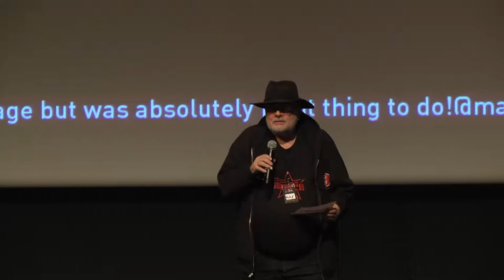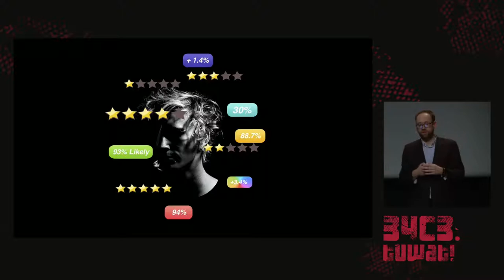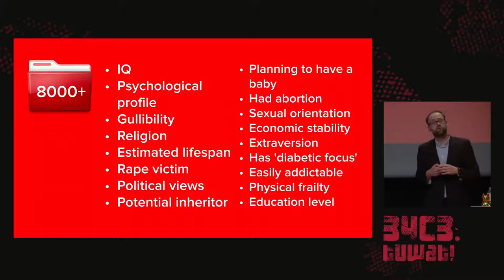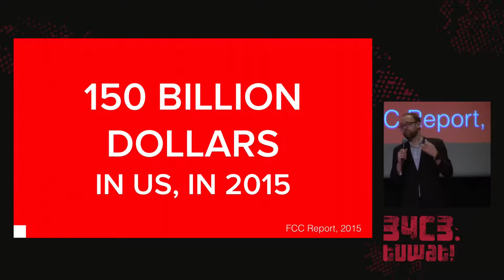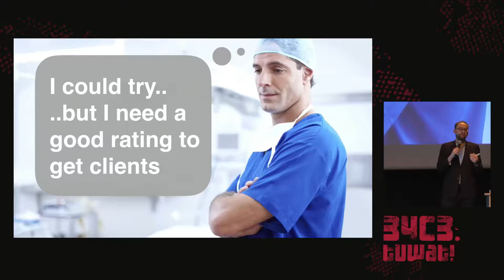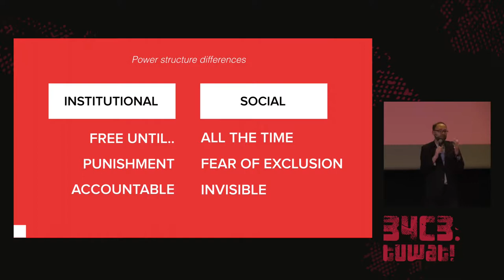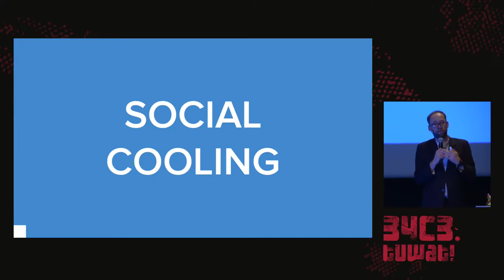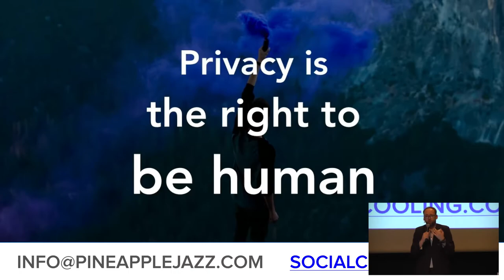34C3 - Social Cooling - big data’s unintended side effect - traduction française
How the reputation economy is creating data-driven conformity

What does it mean to be free in a world where surveillance is the dominant business model? Behind the scenes databrokers are turning our data into thousands of scores. This digital reputation is increasingly influencing our chances to find a job, a loan or even a date. Researchers are pointing out that, as people become aware of this reputation economy, it is generating a culture where self-censorship and risk aversion are the new normal.

Tijmen Schep